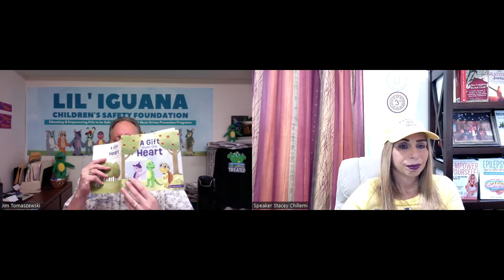Cracking the Code: Secret Strategies to Ensure Your Child's Safety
Empowering Children: Kindness, Safety, and Secret Strategies with James S

In this episode of The Advisor W/ Stacey Chillemi, join host Stacey Chillemi as she invites James S. Tomaszewski, an esteemed expert in child safety and kindness education, to explore the crucial topic of teaching children how to be kind and the steps parents and adults can take to protect their children and keep them safe.

Discover groundbreaking strategies, real-life stories, and actionable tips that will empower you to create a safe and nurturing environment for your child while fostering kindness and compassion. Tune in now to this enlightening conversation and gain invaluable insights that will make a lasting difference in your child's life.

Happy Wellness Expo - Over 100 National and Local Exhibitors Top Quality Products and Services For Your Health and Well-Being! Saturday, March 23rd, 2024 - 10 AM - 7 PM